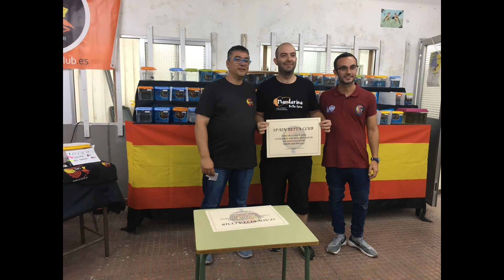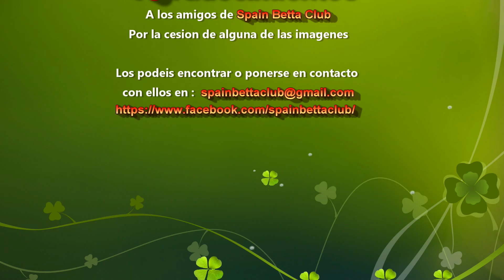Concurso Socios Spain Betta Club 30/09/2017 //Peces Tropicales//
Pues les presento un pequeño video del Concurso de socio de Spain Betta Club, efectuado el 30/09/2017 en calle Clavellinas Nº7  en Arganda del Rey - Madrid - España.